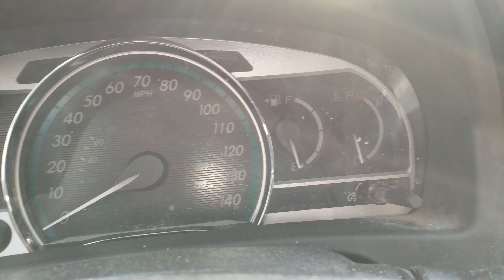How to reset a maintenance light on a 2011 Toyota venza